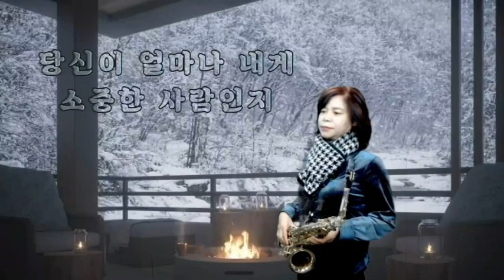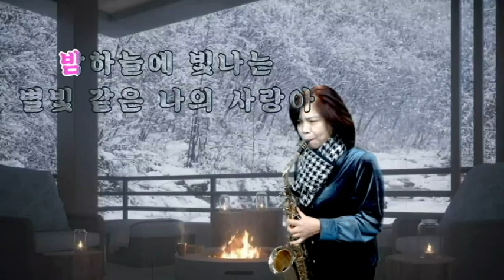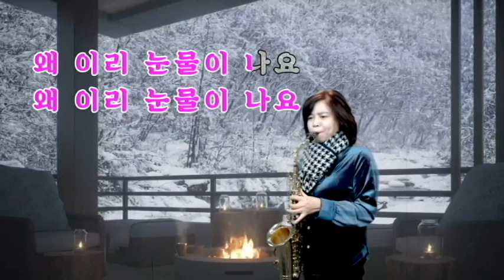별빛 같은 나의사랑아/율리색소폰cover